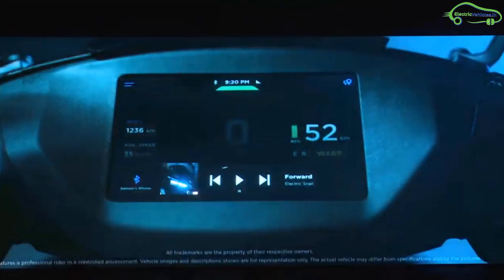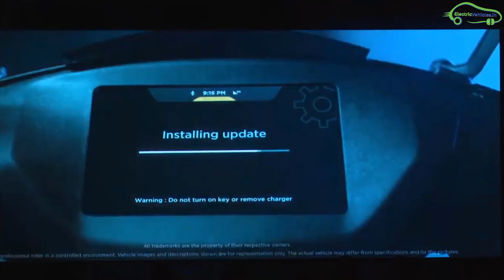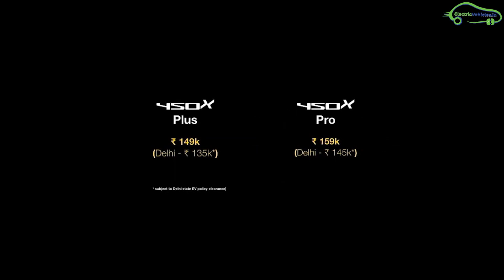Ather 450X Electric Scooter Full Details in Telugu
Ather 450X Electric Scooter Full Details in Telugu.Ather Energy has launched its super scooter Ather 450x in India.